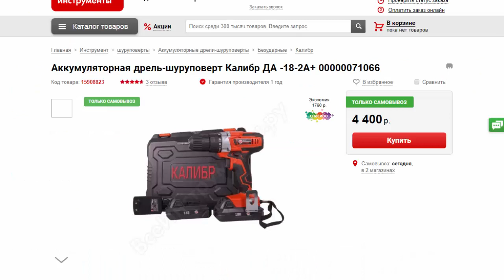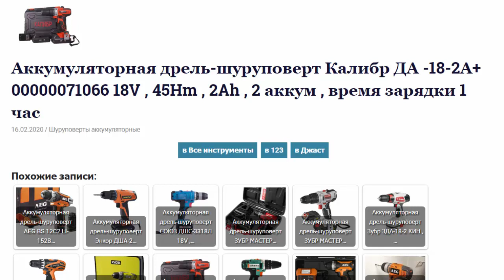Аккумуляторная дрель-шуруповерт Калибр ДА -18-2А+ 00000071066 18V , 45Hm , 2Ah , 2 аккум